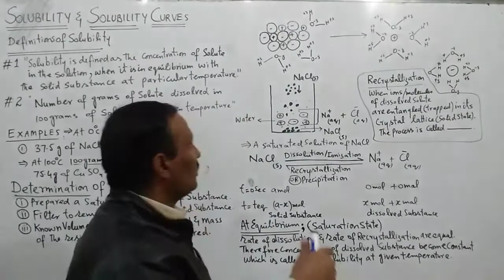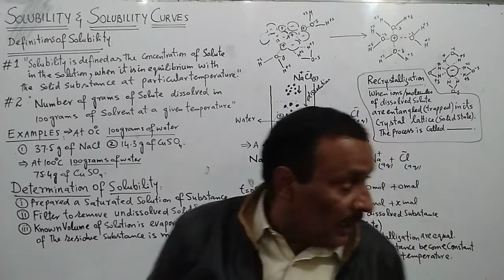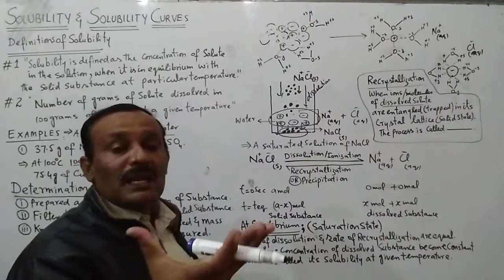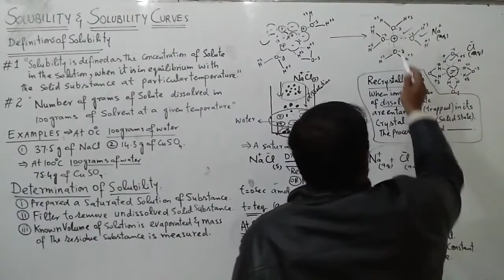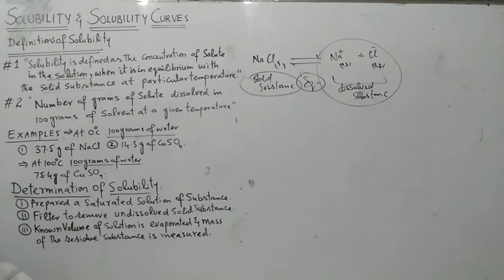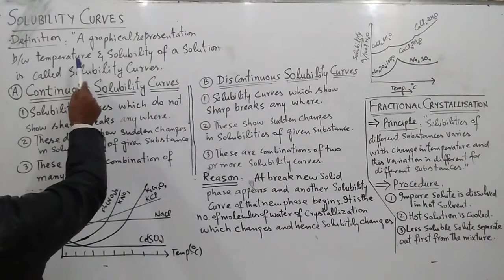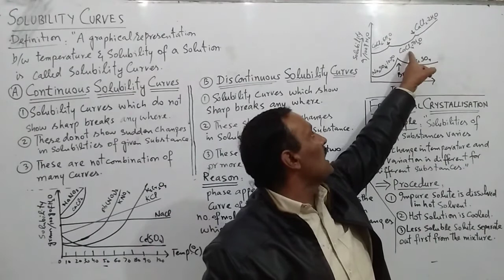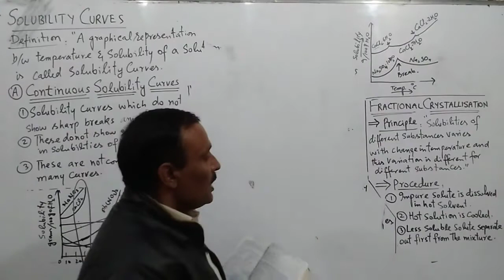Solubility And Solubility Curves_09_Chemistry-I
What is recrystallization? Precipitation. How saturated solution is explained by dynamic equilibrium? definition of Solubility. Definition of  Solubility Curves. Differentiate b/w continuous and Discontinuous curves. Fractional Crystallization.